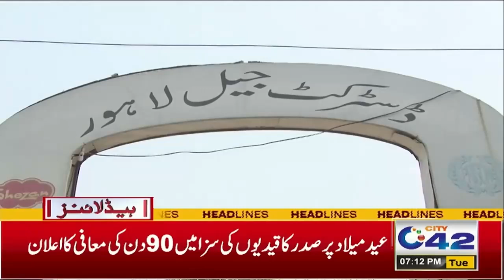Good News For Public | 7PM News Headlines | 17 Sep 2024 | City 42